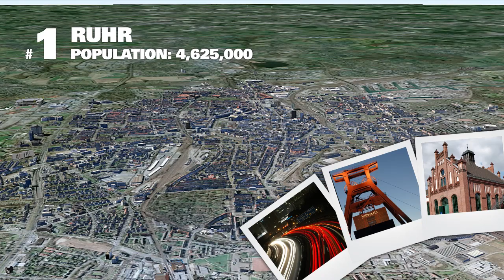Top 10 Biggest Cities In Germany 2013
What are the biggest cities in Germany?

Was sind die größten Städte in Deutschland?

Population by urban area.